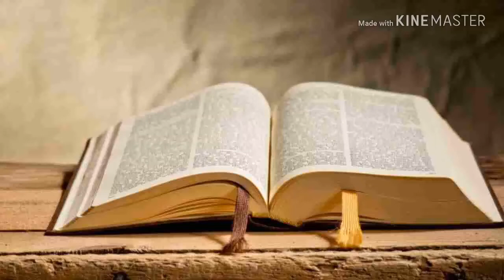LA PALABRA DIARIA JUEVES 20 DE SEPTIEMBRE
Evangelio de hoy jueves 20 de septiembre.

Lectura del santo evangelio según san Lucas (7-36-50):

En aquel tiempo, un fariseo rogaba a Jesús que fuera a comer con él. Jesús, entrando en casa del fariseo, se recostó a la mesa. Y una mujer de la ciudad, una pecadora, al enterarse de que estaba comiendo en casa del fariseo, vino con un frasco de perfume y, colocándose detrás junto a sus pies, llorando, se puso a regarle los pies con sus lágrimas, se los enjugaba con sus cabellos, los cubría de besos y se los ungía con el perfume.
Al ver esto, el fariseo que lo había invitado se dijo: «Si éste fuera profeta, sabría quién es esta mujer que lo está tocando y lo que es: una pecadora.»
Jesús tomó la palabra y le dijo: «Simón, tengo algo que decirte.»
Él respondió: «Dímelo, maestro.»
Jesús le dijo: «Un prestamista tenía dos deudores; uno le debía quinientos denarios y el otro cincuenta. Como no tenían con qué pagar, los perdonó a los dos. ¿Cuál de los dos lo amará más?
Simón contestó: «Supongo que aquel a quien le perdonó más.»
Jesús le dijo: «Has juzgado correctamente.»
Y, volviéndose a la mujer, dijo a Simón: «¿Ves a esta mujer? Cuando yo entré en tu casa, no me pusiste agua para los pies; ella, en cambio, me ha lavado los pies con sus lágrimas y me los ha enjugado con su pelo. Tú no me besaste; ella, en cambio, desde que entró, no ha dejado de besarme los pies. Tú no me ungiste la cabeza con ungüento; ella, en cambio, me ha ungido los pies con perfume. Por eso te digo: sus muchos pecados están perdonados, porque tiene mucho amor; pero al que poco se le perdona, poco ama.»
Y a ella le dijo: «Tus pecados están perdonados.»
Los demás convidados empezaron a decir entre sí: «¿Quién es éste, que hasta perdona pecados?
Pero Jesús dijo a la mujer: «Tu fe te ha salvado, vete en paz.»

edición: Luis Durán.

para, Hablando De Todo.